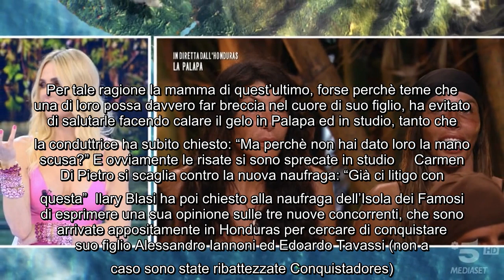L'Isola dei Famosi, naufraga non saluta le tre nuove concorrenti: Ilary Blasi senza parole Hanno da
L'Isola dei Famosi, naufraga non saluta le tre nuove concorrenti: Ilary Blasi senza parole Hanno da poco fatto il loro ingresso nella Palapa le tre nuove